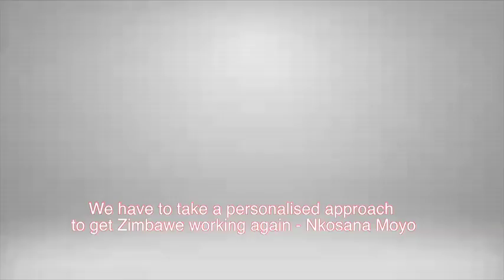We have to take a personalised approach to get Zimbabwe working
We have to take a personalised approach to get Zimbabwe working again - Nkosana Moyo